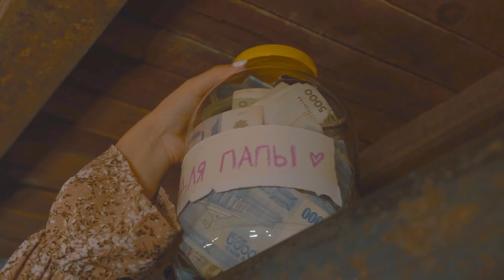Диёра Джафари - С Днём Рождения Папа